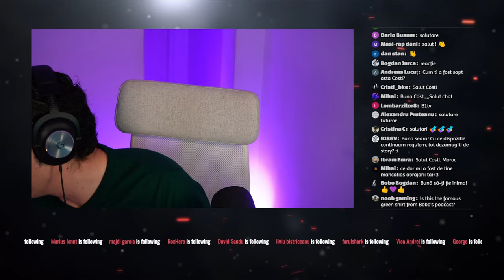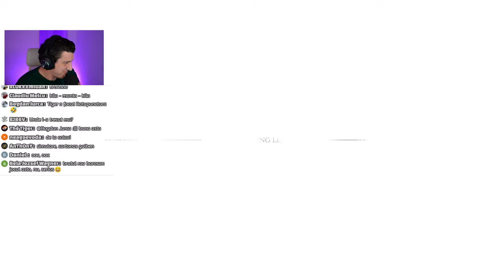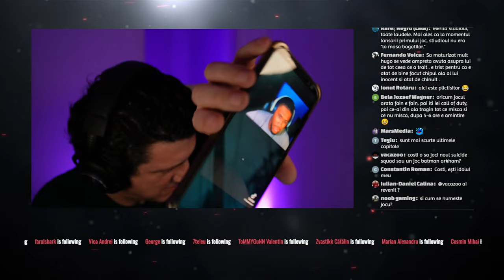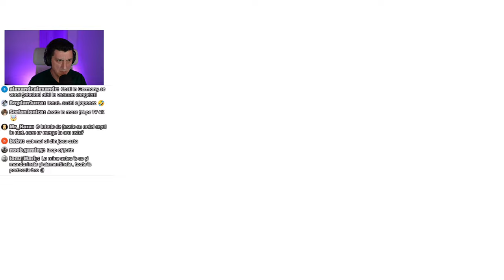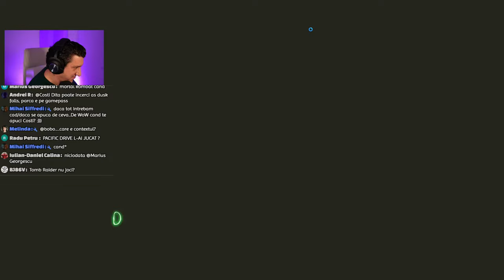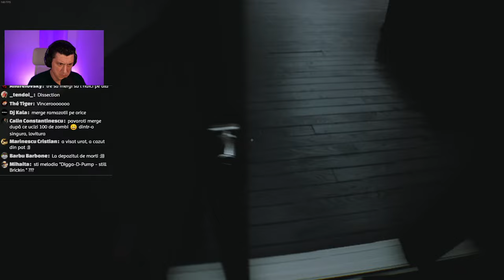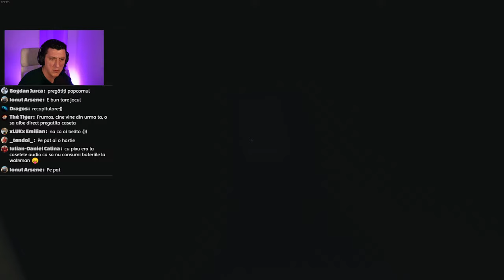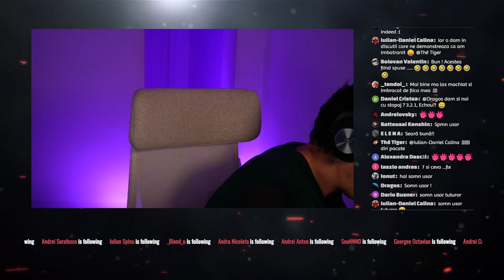A Plague Tale: Requiem PC FINAL